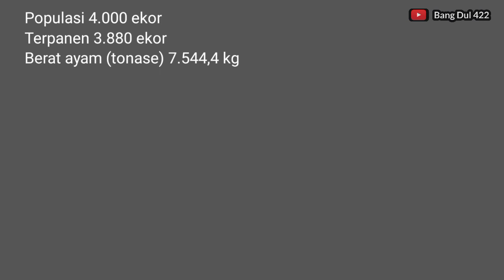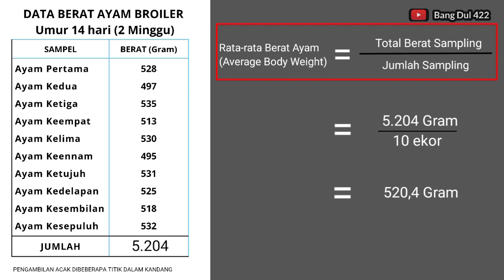Menghitung Rata-Rata Berat Ayam Broiler ❗Body Weight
Komponen Indeks Performance :
1. Berat Ayam (Rata-rata BW)
2. FCR (Nilai FCR)
3. Mortalitas (Persentase kematian = Jumlah persentase panen)
4. Umur panen (Rata-rata panen selama satu periode)